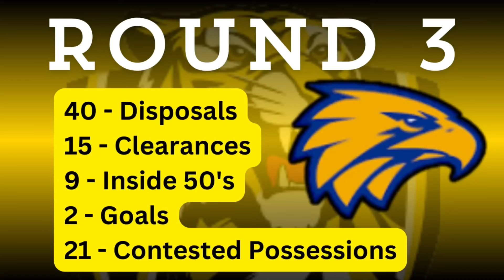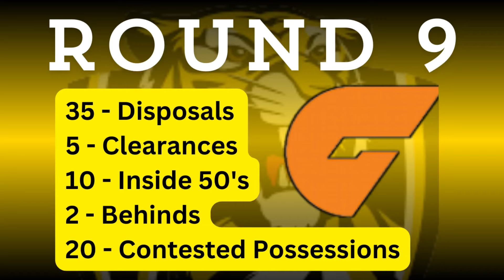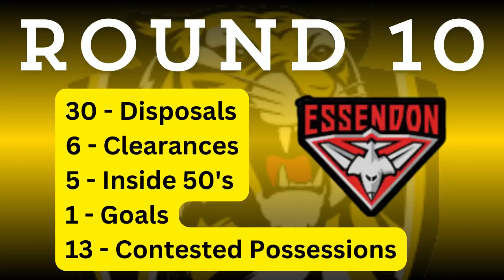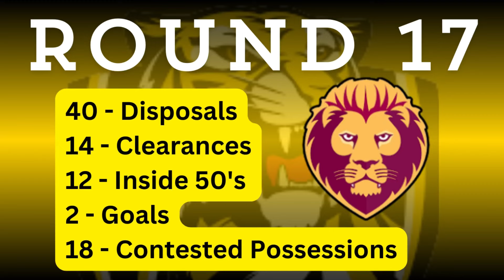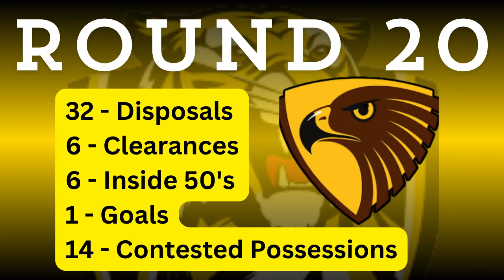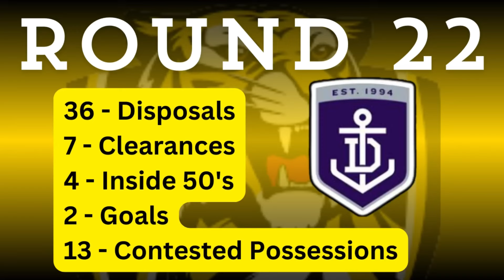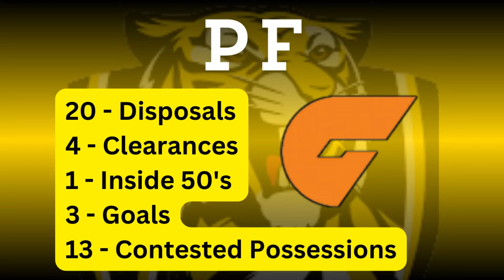How GREAT Was Dusty's 2017 Season? | AFL 2024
As we look to celebrate Dustin Martin's 300th game, I thought a retrospective look at his and Richmond's 2017 campaign was in order. Not only was it vital for the Tigers in breaking a 37 year premiership/35 year Grand Final drought but Leigh Matthews called it the best single season by a midfielder ever.

So, was it?